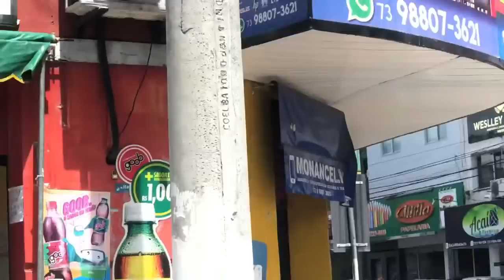TENTANDO RESOLVER O PROBLEMA DO FREIO DA TRE TRE